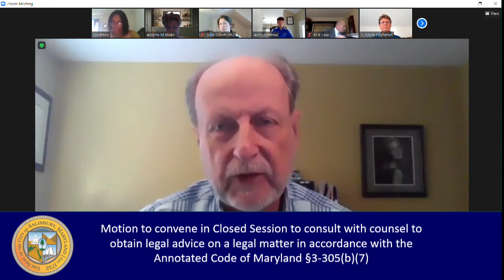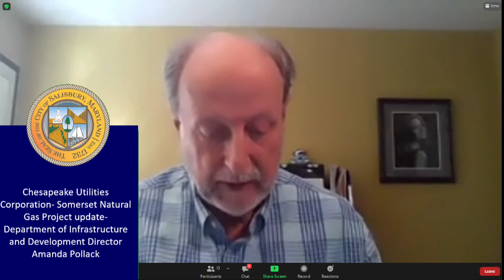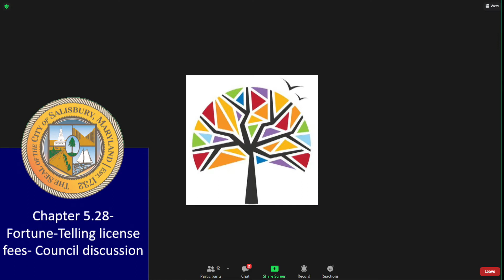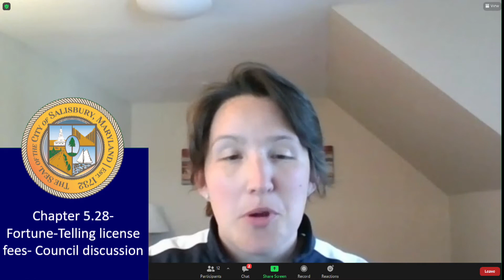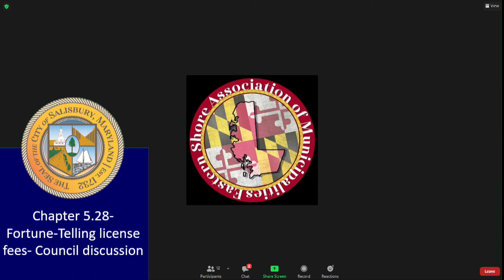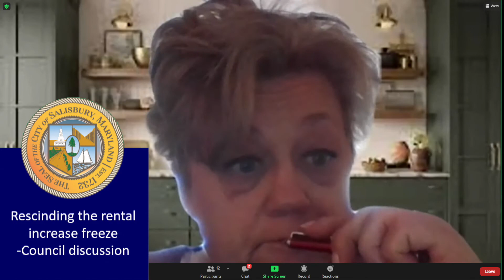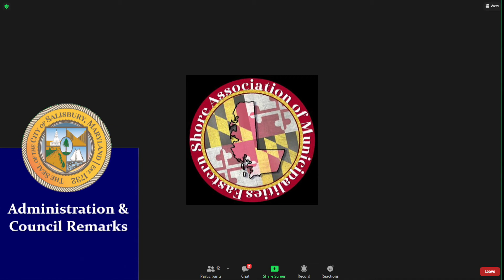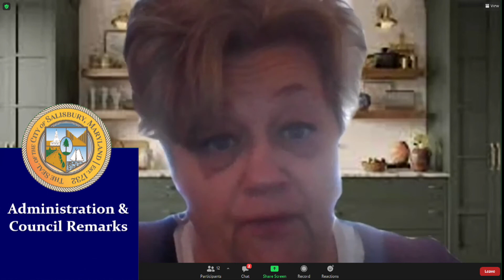Salisbury City Council Work Session | April 5, 2021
PAC 14 is the Public Access Channel for Wicomico County, Maryland and the City of Salisbury, MD. We are a non-profit television station that provides public, educational, and government content. To learn more about PAC 14, please